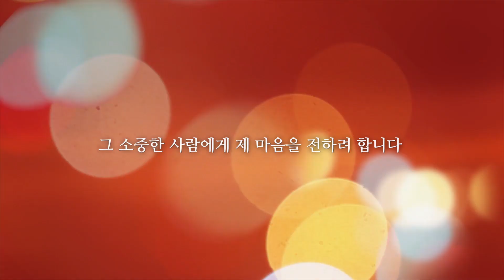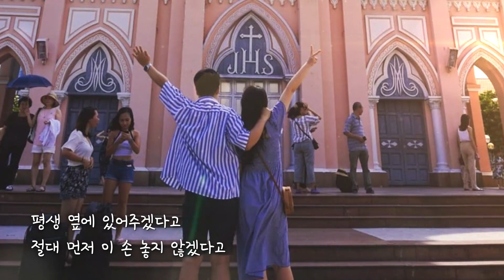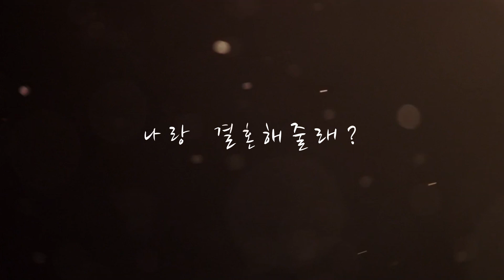감동적인 프로포즈 동영상 - 지성규님